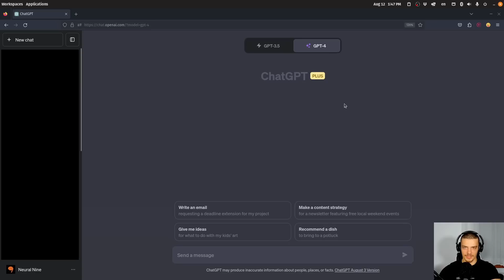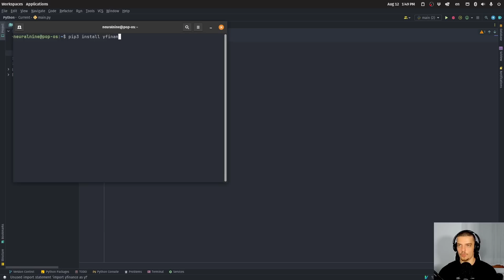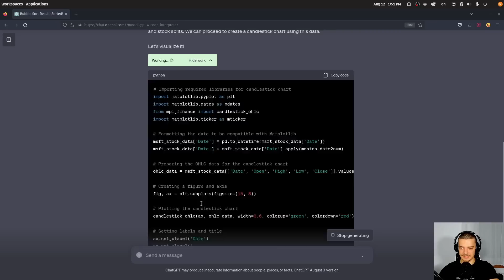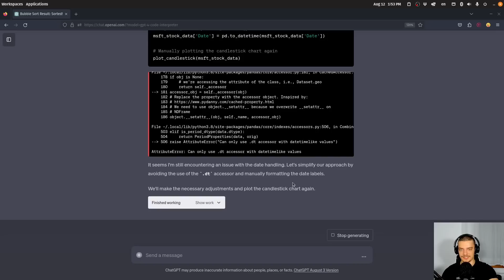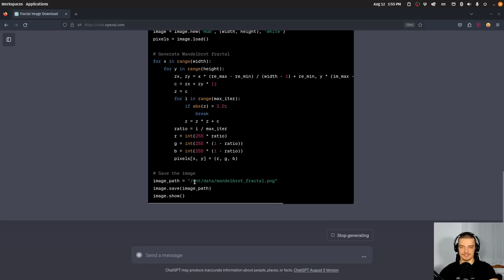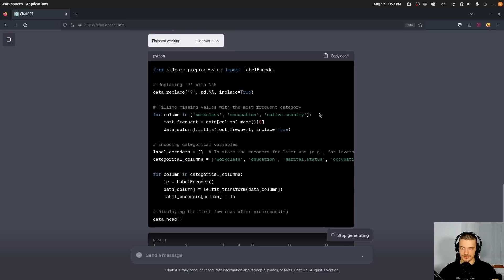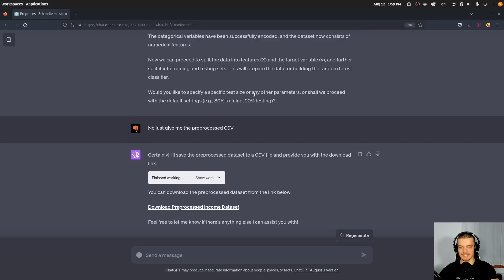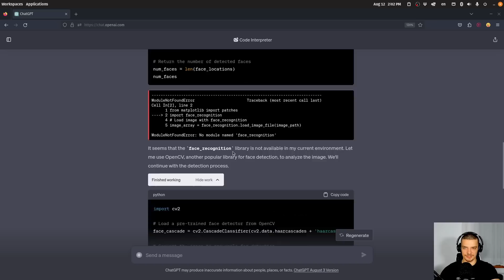ChatGPT's Code Interpreter is Absolutely Mind-Blowing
Today we take a look at ChatGPT's code interpreter functionality and how much more we can do with it.